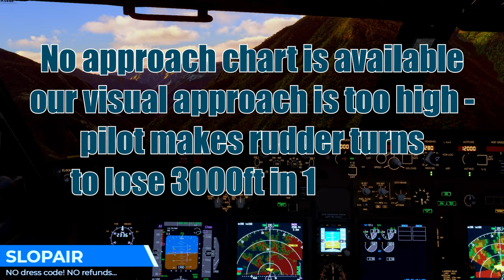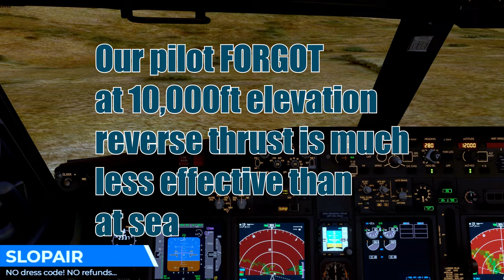Reverse thrust FAIL - We overshoot runway at 10000ft elevation - PMDG 737-600 - What went wrong?!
EDIT: For a more disciplined short field Himalayan high altitude approach and more exciting and informational content go
This guy knows how to have fun as well as making some more serious videos!

Our first time landing at this airport - we BLEW it! We discovered the hard way that reverse thrust is much weaker at 10000ft than sea level. We landed too fast after ducking and diving around this huge valley, the rest is sim history!
LESSON: Reverse thrust at 10000ft is much weaker than at sea level!!
VNST/IMK
Simikot Airport
NEPAL
Elevation 9751ft/2972m
Runway 2100ft/640m

MSFS Steam Premium Deluxe
PMDG 737-600
Active Sky
FS HUD
FSTL
AutoFPS
System specs:
Computer:      ASRock Z790 Riptide WiFi
CPU:           Intel Core i9-14900KF (Raptor Lake-S Refr., B0)
               3200 MHz (32.00x100.0) @ 5686 MHz (57.00x99.8)
Motherboard:   ASRock Z790 Riptide WiFi
BIOS:          5.07, 12/29/2023
Chipset:       Intel Z790 (Raptor Lake-S PCH)
Memory:        98304 MBytes @ 2394 MHz, 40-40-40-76
               - 49152 MB PC51200 DDR5 SDRAM - Corsair CMK96GX5M2B6400C32
               - 49152 MB PC51200 DDR5 SDRAM - Corsair CMK96GX5M2B6400C32
Graphics:      Palit RTX 4090
               NVIDIA GeForce RTX 4090, 24564 MB GDDR6X SDRAM
Drive:         XPG GAMMIX S70 BLADE, 4000.8 GB, NVMe
Drive:         Lexar SSD NM790 4TB, 4000.8 GB, NVMe
Sound:         Intel Raptor Lake-S PCH - cAVS (Audio, Voice, Speech)
Sound:         NVIDIA AD102 - High Definition Audio Controller
Network:       RealTek Semiconductor/Killer E3000 2.5 Gigabit Ethernet Controller
Network:       Intel Wi-Fi 7 BE200 320MHz
Network:       Intel(R) Wi-Fi 7 BE200 320MHz
OS:            Microsoft Windows 11 Professional (x64) Build 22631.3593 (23H2)

NB I use an external hardware audio interface for all output audio:
RME Fireface UCX ASIO drivers
Logitech 920 webcam mic (crap)
Xsplit Broadcast Professional used for capture
Vegas 21 for render.